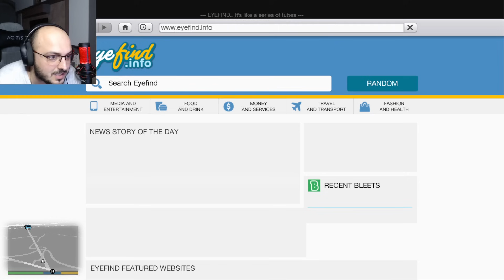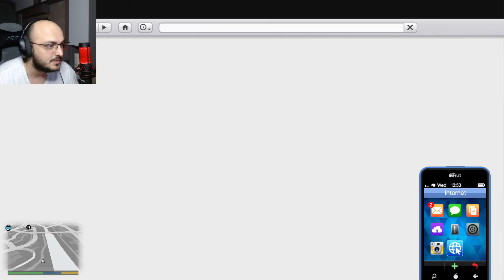TESTEZ 100 MITURI EXTREME IN 24 ORE IN GTA!